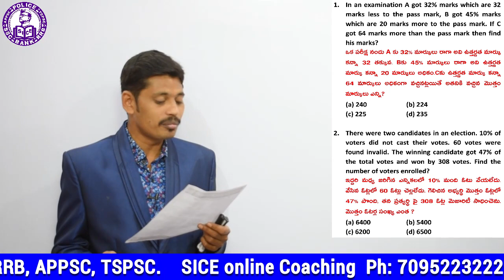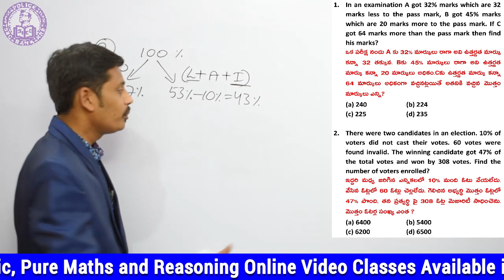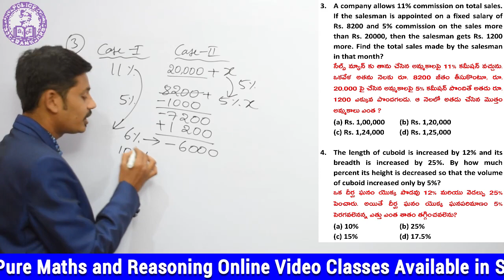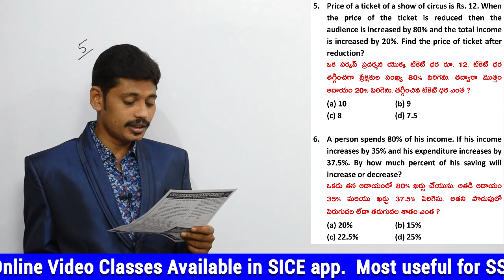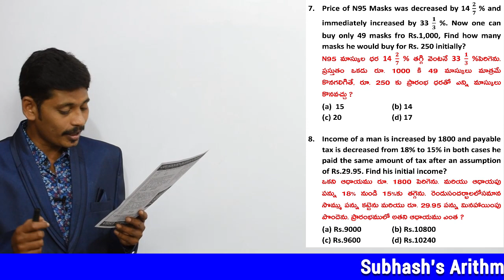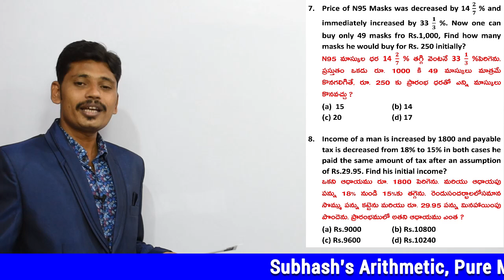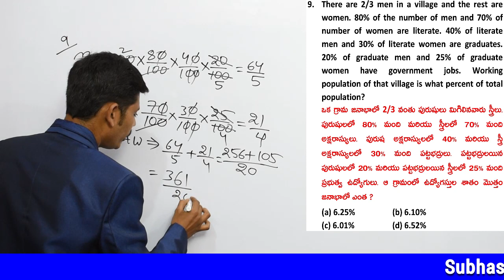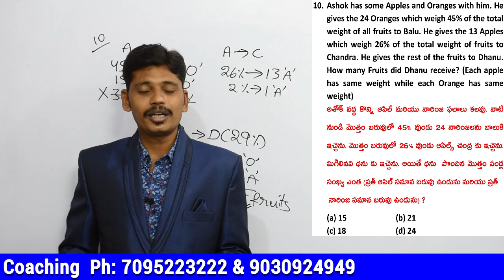Percentage Smart Questions | Smart Solutions By Subhash sir | AP SI | TS SI | APPSC |TSPSC|SSC|BANK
Arithmetic (Zero to Hero Level) EM/TM Classes-Famous Short Cuts Specialist Subhash Sir | SICE

Subhash sir Arithmetic full COurse కావల్సినవారు ఈ క్రింది Link ను tap చేయండి.

*Arithmetic + Pure Maths Content*

300+ Videos
150+ Hrs

32 Chapters
1500+ Questions

SSC(CGL, CHSL) - Banks (PO/Clerk) - Police (SI/Constables) - RRB -

Groups (APPSC/TSPSC) - Postal - CAT - GATE - MAT

Course Contains Low-High Level of Difficulty with Smart solution
Fee Practice Sheets are provided for Each Chapter
అర్థమెటిక్  సబ్జెక్టు కు సంభందించి ఈ వీడియో లలో  కవర్ చేసే టాపిక్స్ ఈ క్రింది విదంగా ఉంటుంది.

1. Time & Distance (కాలము - దూరము) 63Q
2. Trains (రైళ్లు) 28Q
3. Boats & Streams (పడవలు-ప్రవాహాలు) 18Q
4. Percentages (శాతములు) 63Q
5. Profit & Loss (లాభ-నష్టాలు) 50Q
6. Simple Interest (సాధారణ వడ్డీ) 60Q
7. Compound Interest (చక్ర వడ్డీ) 48Q
8. Averages (సగటు) 45Q
9. Ratio & Proportions (నిష్పత్తి-అనుపాతం) 60Q
10. Partnership (భాగస్వామ్యం) 30Q
11. Ages (వయస్సులు) 30Q
12. Chain Rule (గొలుసు సూత్రం) 32Q
13. Mixture & Allegations (మిశ్రమం-కలగలుపు) 40Q
14. Fractions (భిన్నాలు) 15Q
15. Decimals (దశాంశాలు) 16Q
16. Remainder Theorem (శేష సిద్ధాంతం) 25Q
17. No. of Zeros (సున్నాల సంఖ్య) 10Q
18. Square Roots & Cube Roots (వర్గమూలాలు-ఘనమూలాలు) 25Q
19. Series (శ్రేధులు) 22Q
20. Surds & Indices (ఘాతాలు-ఘాతాంకాలు) 25Q
21. Mensuration 2D (క్షేత్రమితి 2D)
22. Mensuration 3D (క్షేత్రమితి 3D)
23. Data Interpretation (దత్తాంశవిశ్లేషణ) 50Q
24. Quadratic Equations (వర్గసమీకరణాలు) 20Q
25. Heights & Distances (ఎత్తులు-దూరాలు) 25Q
26. LCM & HCF (క.సా.గు. మరియు గ.సా.భా) 32Q
27. Time and Work( కాలం - పని ) 71Q
28. Pipes & Cisterns(తొట్టెలు - గొట్టాలు) 30Q
29. Algebra (బీజగణితం) 65Q
30. Co-ordinate Geometry( నిరూపక రేఖాగణితం) 42Q
31. Logarithm(సంవర్గమానాలు) 25Q
32. Geometry(రేఖాగణితం) 75Q
33. Clocks (గడియారాలు) 20Q
34. Calendars (కాలెండర్స్) 20Q
35. Simplifications (సూక్ష్మీకరణలు) 72Q
36. Trigonometry (త్రికోణమితి) 60Q